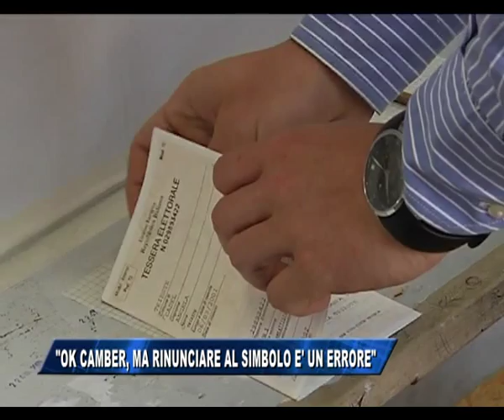28/10/2015 - SCOCCIMARRO: CAMBER OK, MA SENZA SIMBOLI E' UN ERRORE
IL NOTIZIARIO (mercoledì 28 ottobre 2015) - Il coordinatore regionale di Fratelli d'Italia approva l'appello di Giulio Camber ma avverte: Senza i simboli delle liste è un errore.